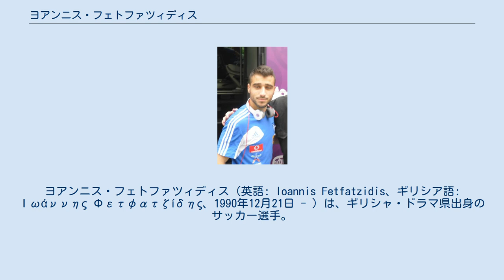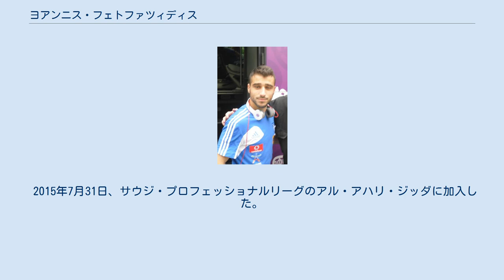ヨアンニス・フェトファツィディス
アル・ホールSCの選手
ヨアンニス・フェトファツィディス（英語: Ioannis Fetfatzidis、ギリシア語: Ιωάννης Φετφατζίδης、1990年12月21日 - ）は、ギリシャ・ドラマ県出身のサッカー選手。
アル・ホールSC所属。
 2004年からオリンピアコスFCのユースチームでキャリアをスタートさせ、2009年にトップチームに昇格した。
2009年10月31日、アトロミトスFC戦でプロデビューを果たした。
2010年9月、2015年までクラブとの契約を延長した。
2011年11月23日、UEFAチャンピオンズリーグ 2011-12のオリンピック・マルセイユ戦でチャンピオンズリーグ初ゴールを記録した。
 2013年9月2日、セリエAのジェノアCFCに移籍。
2015年1月31日から半年間ACキエーヴォ・ヴェローナへのローンでプレーした。
 2015年7月31日、サウジ・プロフェッショナルリーグのアル・アハリ・ジッダに加入した。
 ギリシャ代表として2010年10月8日、EURO2012予選のラトビア代表戦においてソティリス・ニニスと交代途中出場でA代表デビューを果たした。
2011年2月9日、親善試合のカナダ代表戦で初ゴールを記録した。
6月3日、EURO2012予選のマルタ代表戦で2ゴールを記録した。